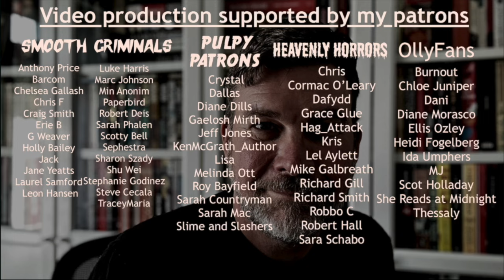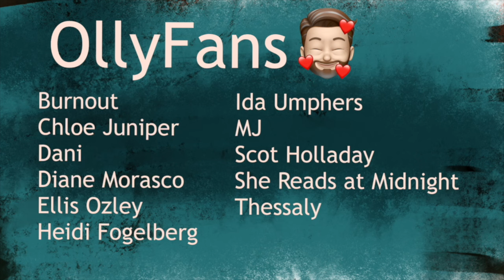What is a thriller?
Olly Clarke
SHOREHAM-BY-SEA
BN43 9GT
United Kingdom